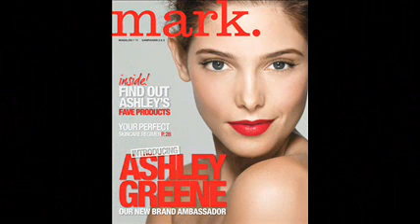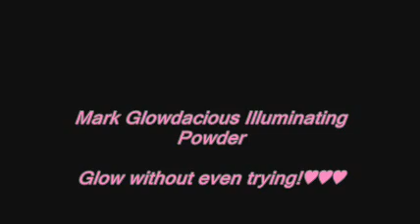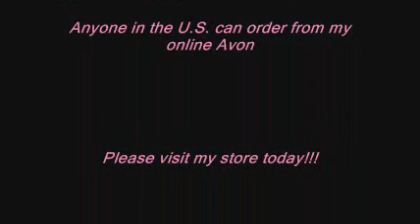Mark. Video Magazine Nicki Minaj - Moment 4 Life (feat. Drake)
Mark.  Video Magazine